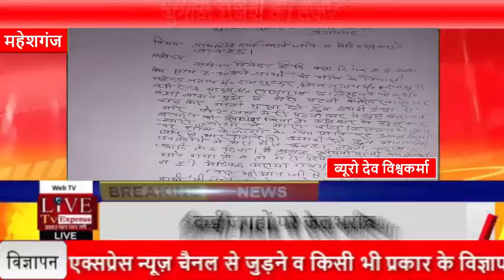चुनावी रंजिश को लेकर दबंगों ने किया मारपीट व तोड़फोड़...